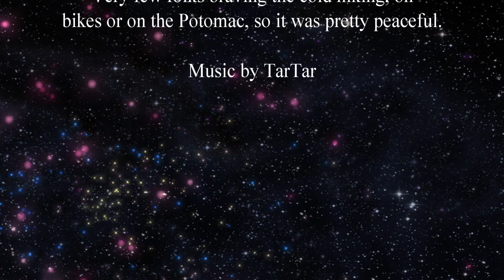Riley's Lock on a cold Fall day, Nov 21, 2022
Riley's Lock Lake starting to freeze over. The leaves on the trees are mostly gone, so you can see the green vines still hanging on. The cliffs heading North are now more visible. Very few folks braving the cold hiking, on bikes or on the Potomac, so it was pretty peaceful.